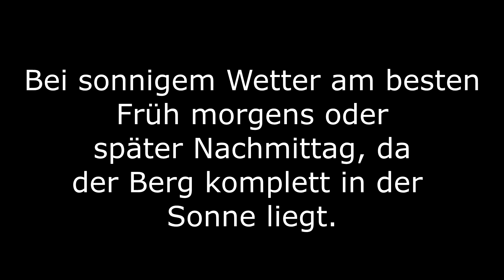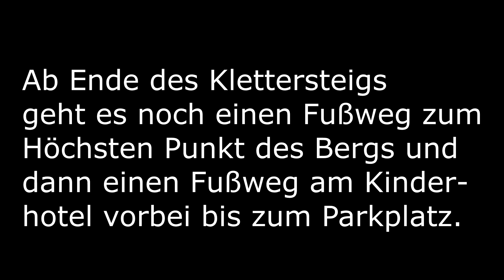Ostrachtaler Klettersteig Oberjoch Kurzer Klettersteig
Ostrachtaler Klettersteig Oberjoch
Erbaut Juli 2018
ca. 300 Meter lang
Gehzeit insgesamt 1-2 Stunden
Zeit im Klettersteig 30 Minuten bis 1 Stunde
Beste Zeit zum gehen: Früh Morgens oder später Nachmittag
Im Sommer sehr heiß.
Schwierigkeit B/ unteres C.

Aufstieg nach dem Klettersteig eher lästig, zieht sich.

Abstieg angenehm, locker wieder bis zum Parkplatz P1.

Leider gab es im Film einen Fehler beim Rendern - kurz schwarz. War aber eine uninteressante Stelle, eher Wanderweg.